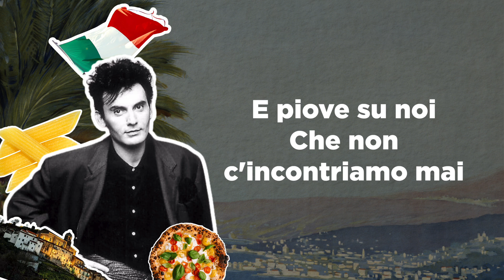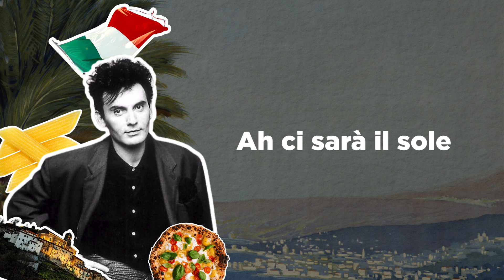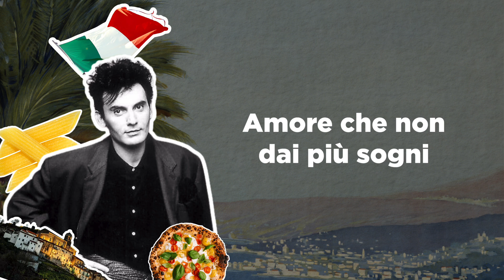Mango - Lei verrà (Lyric Video) | The Best of Musica Italiana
Testo/Lyrics:

Lei verrà
Io ne ho già sete
Lei verrà
Nel tempo che verrà

E scenderà
Giù per la collina
Da nuove città

Stai qui con me
Stanotte piove
E piove su noi
Che non c'incontriamo mai

Lei verrà
Ma d'estate
Lei verrà
Perché io aspetto già

E scenderà
Forse di mattina
Dal fiume che va

Per noi avrò
Strane parole
Quelle che non riesco a dire mai
Parole di cui ti vergogni

Ah ci sarà il sole
Nella stanza in fondo agli occhi tuoi
Amore che non dai più sogni
Amore che non dai

E scenderà
Forse di mattina

Per noi avrò
Strane parole

E avrò

The most beautiful Italian songs of all time, the greatest hits of Italian music, now just a click away! 🔔

Le più belle canzoni italiane di tutti i tempi, i più grandi successi della musica italiana, ora a portata di click! 🔔